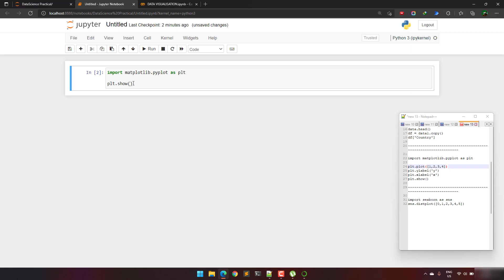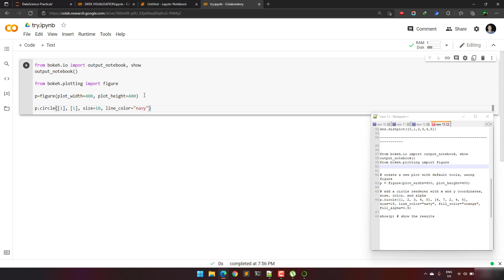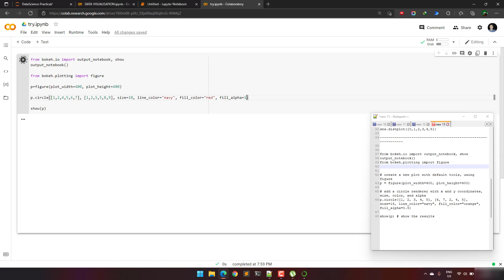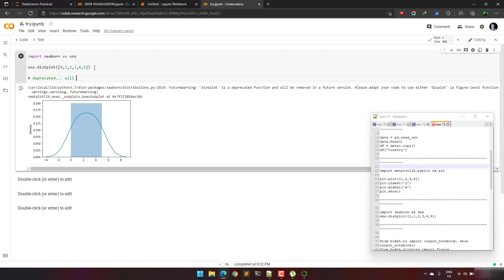Python - Data Science Visualization - Google Colab bokeh.io, matplotlib, seaborn